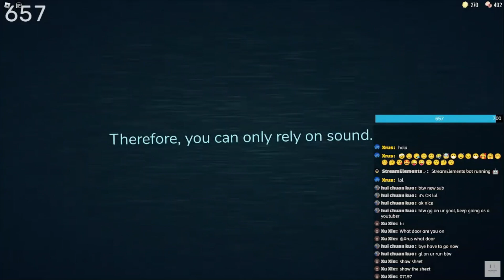Xrus Dies at door 97 ON STREAM